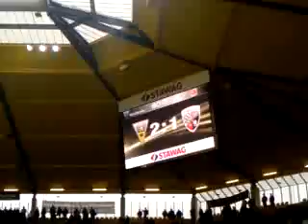ohhhh come on tsv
Stimmung beim Heimspiel gegen Ingolstadt